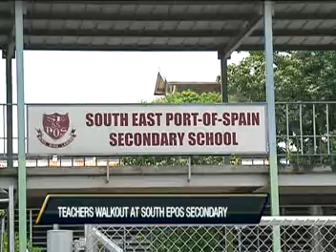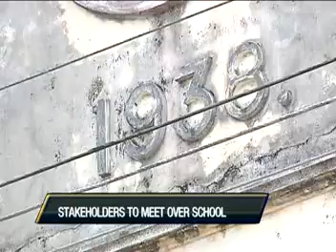C News: No classes at the South East Port-of-Spain Secondary school as teachers walked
No classes at the South East Port-of-Spain Secondary school as teachers walked off the job today.